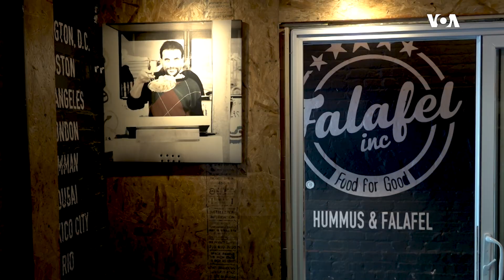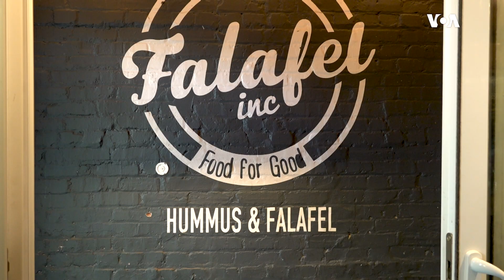Nənənin resepti ilə dünyanı qidalandırmaq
Dünyadakı qaçqınlara ərzaq yardımı etmək üçün bir çox təşkilat kömək edir. Vaşinqtonda yaşayan bir şəxs də nənəsinin gizli falafel reseptindən istifadə edərək eyni missiyanı həyata keçirir.